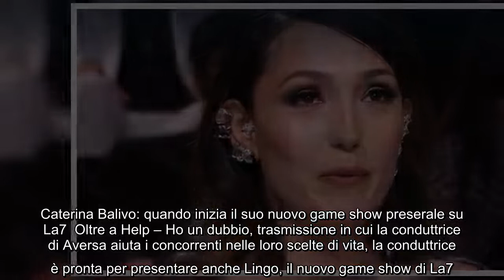"Quello di cui ho bisogno è intraprendere progetti nuovi", la confessione inaspettata della conduttr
"Quello di cui ho bisogno è intraprendere progetti nuovi", la confessione inaspettata della conduttrice È tornata in pista Caterina Balivo, che è stata al